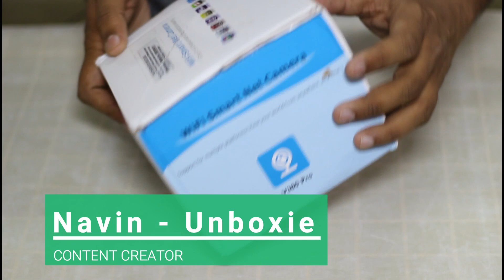Portable Home Security Camera 360 720p Unboxing and Cheapest Security Camera at the Price 1000 📷📷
Hey Guy’s
In this video you’ll Get to know Portable Home Security Camera 360 720p Unboxing and Cheapest Security Camera at the Price 1000 only and budget rang security camera at this cheapest Price in these Rang. I will show to how to operated this home security camera and connect to Power supply and it is portable home security camera. I Hope you will enjoy this video.

Buying Link Portable Home Security Camera

Portable Mini AC Air Cooler Unboxing and Cheap USB Cooling Fan Cooler at the Price 200 ❄️❄️❄️

Portable Cooling Mist Maker Fogger Machine with LED Lights and Water Fountain at the Price 800 🌁🌁

LIKE|SHARE |SUPPORT …